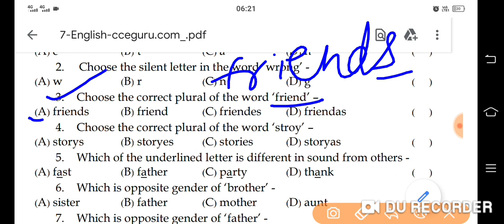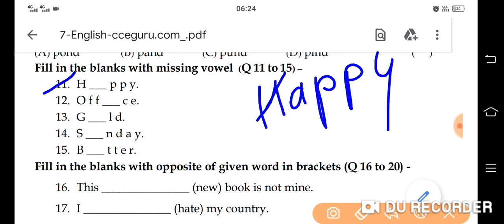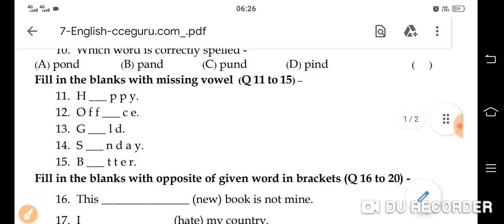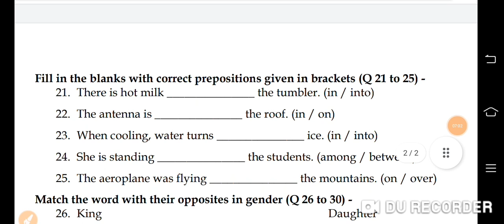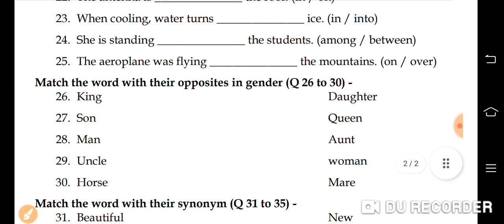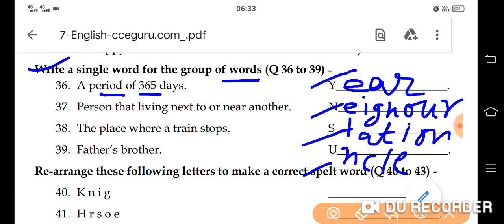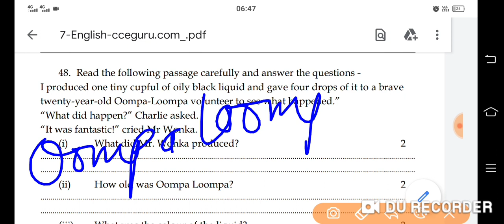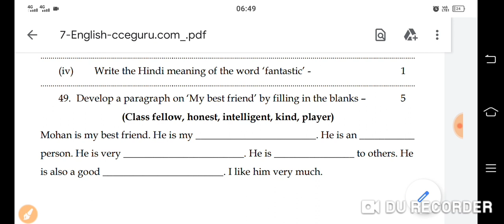कक्षा 7th अंग्रेजी प्रश्न पत्र वार्षिक परीक्षा 2022 | Rbse Class 7th English Paper Yearly Exam 2022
Original English Paper Yearly Exam Class 7 || अंग्रेजी पेपर वार्षिक परीक्षा कक्षा 7 || वार्षिक परीक्षा के लिए महत्वपूर्ण प्रश्न

◼️ बोर्ड परीक्षा 2022 का ओरिजिनल पेपर उत्तर सहित
◼️ यह अंग्रेजी अनिवार्य का बोर्ड परीक्षा प्रश्न पत्र है

✳️ वार्षिक परीक्षा के सभी मॉडल पेपर अपलोड करेंगे

🔷 English Grammar
🔷 Hindi Translation
🔷 Spoken English

~I am Rekha Chouhan {☎️ 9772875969)

🙏🌷🙏🌷🙏🌷 सधन्यवाद 🌷🙏🌷🙏🌷🙏